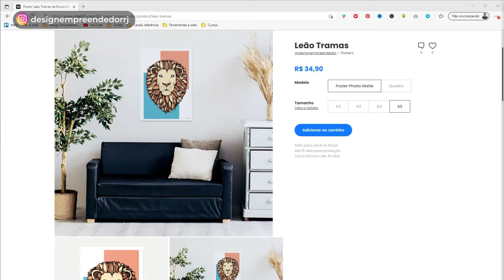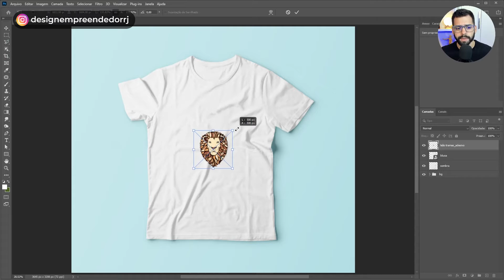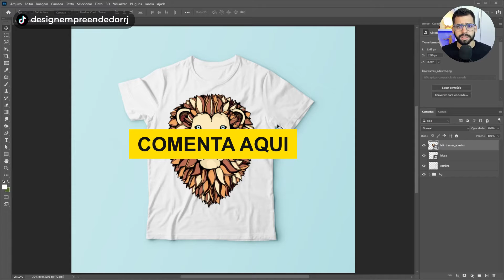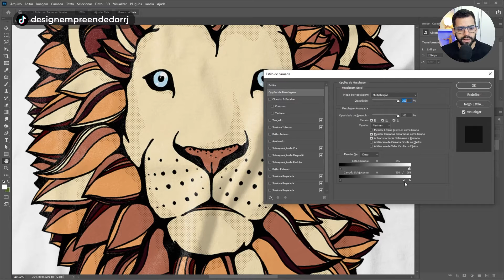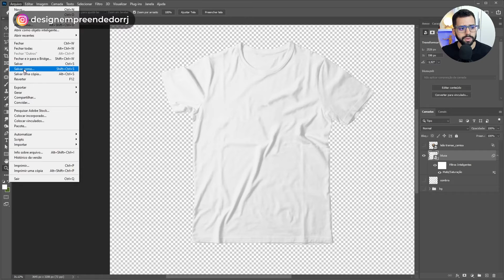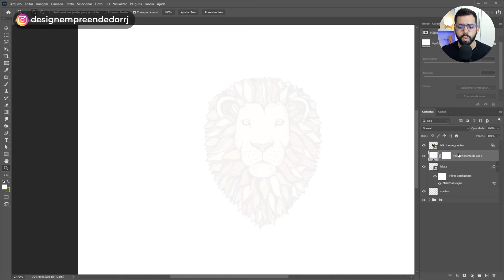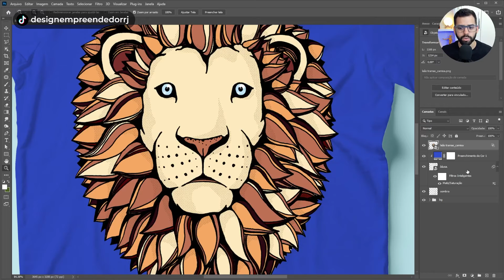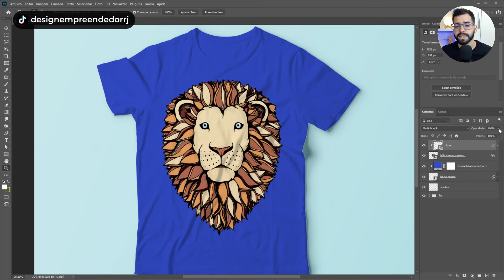Como criar MOCKUP DE CAMISA profissional no PHOTOSHOP! + PSD e Modelos para baixar!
💎Conheça meu curso de Design e Photoshop do zero ao avançado

✅ Quer baixar os modelos de mockup? Comenta aqui:
"Quero fazer estampa realista no photoshop"

🔻🔻 Playlists pra você crescer profissionalmente 🔻🔻

Nessa aula vou te mostrar como criar um mockup de camisa profissional no photoshop de maneira simples e descomplicada te dando também modelos e o psd para baixar.

Fazer aplicações de artes em mockups digitais é essencial para fazer a apresentação do projeto de maneira mais profissional.

Nesse video te mostro como criei uma estampa e coloquei no mockup de blusa dentro do photoshop, esse tutorial de photoshop é muito importante para entregar um resultado mais interessante nos seus projetos e ótimo para mostrar aos seus clientes as suas estampas e produtos.

Para criar um mockup de blusa você precisa de uma imagem de camisa, trabalhar de maneira inteligente com as sombras, texturas e cores, para ficar com uma cara de estampa realista, deixando o seu mockup de camiseta ainda mais profissional dentro do photoshop.

Além de te ensinar como fazer, vou te dar para baixar templates de mockup de camisa para baixar e usar dentro do photoshop.

Qualquer dúvida ou sugestão é só deixar um comentário!

Forte abraço,

Bruno Moraes